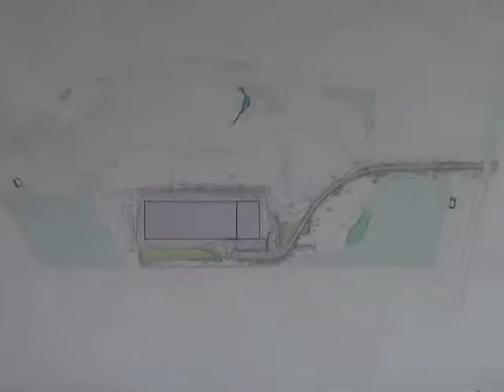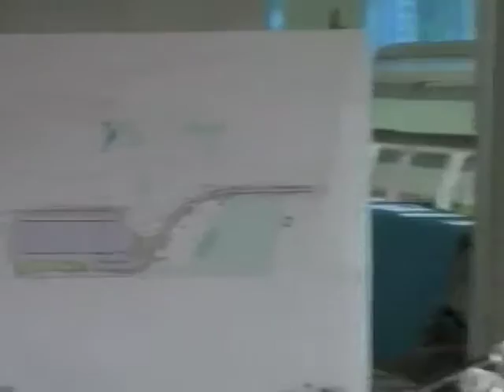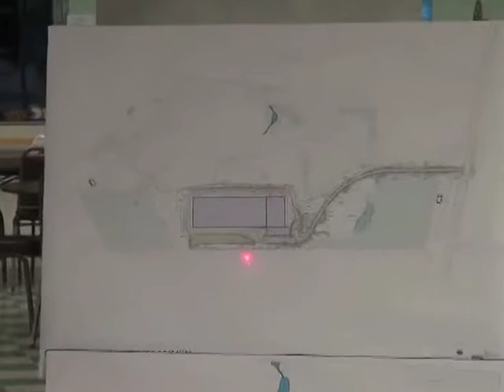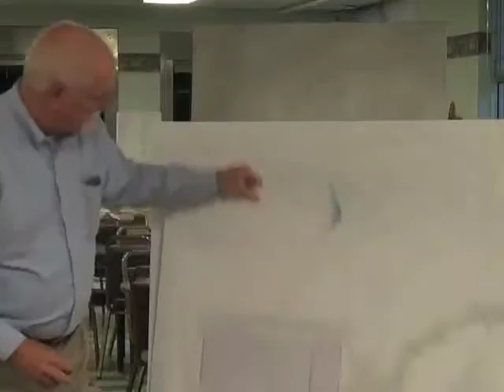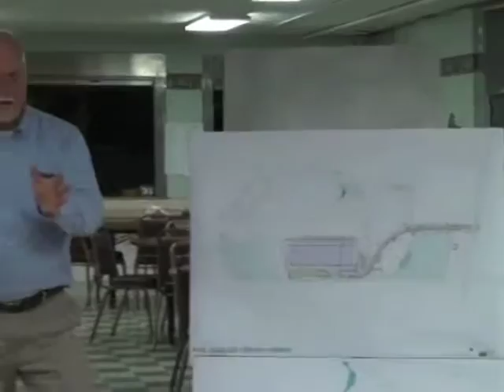Five College Book Depository Public Hearing - Session 1